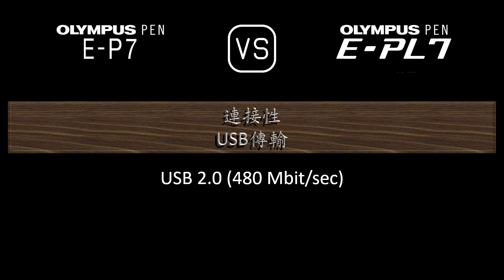Olympus PEN E-P7 與 Olympus PEN E-PL7 的規格比較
本片是 Olympus PEN E-P7 與 Olympus PEN E-PL7 的功能概述和規格比較 (comparison of specifications)，希望對您有所啟發。感謝您的支持。

00:24 推出
00:32 機身
00:41 影像感測器
01:05 影像
01:21 光學與對焦
01:50 屏幕
02:10 攝影功能
03:11 錄像功能
03:27 儲存
03:31 連接性
03:59 物理特性
04:20 雜項